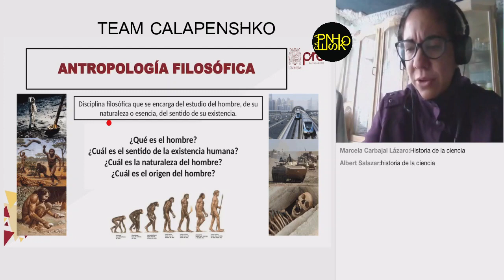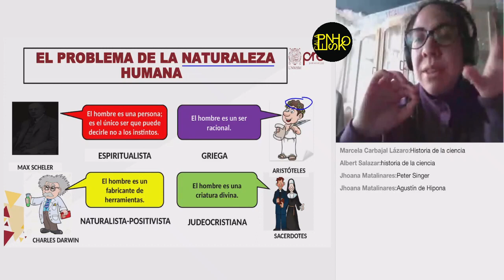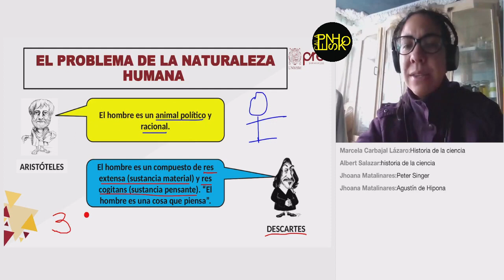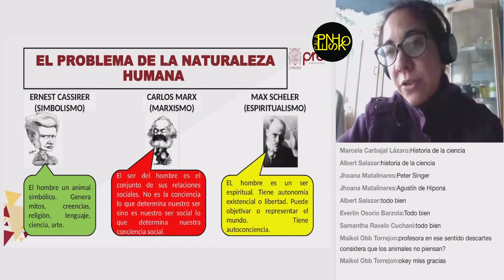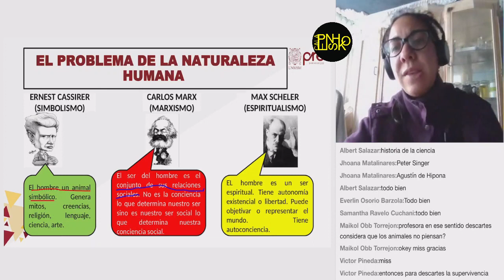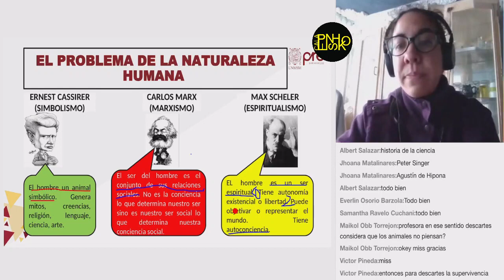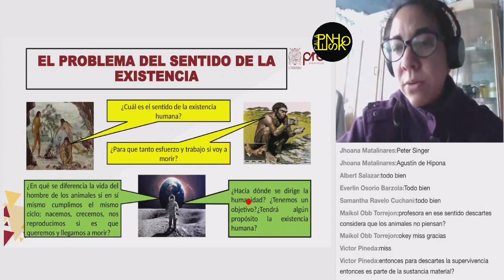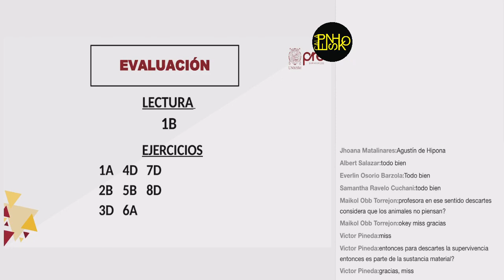FILOSOFÍA SEMANA 11 PRE SAN MARCOS 2020 I ¨X¨📚🖥️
Semana 11
Ciclo: 2️⃣0️⃣2️⃣0️⃣ 1️⃣
📚Curso: Filosofía
📌Tema: Antropología Filosófica.
Profesor👨🏻‍🏫: Jhoana Matalinares.
🌐Extra "Libro CEPUSM 6ta Edición"